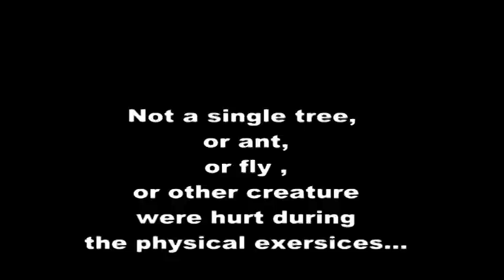United Nations Staff at the Monkey Land, near Minsk